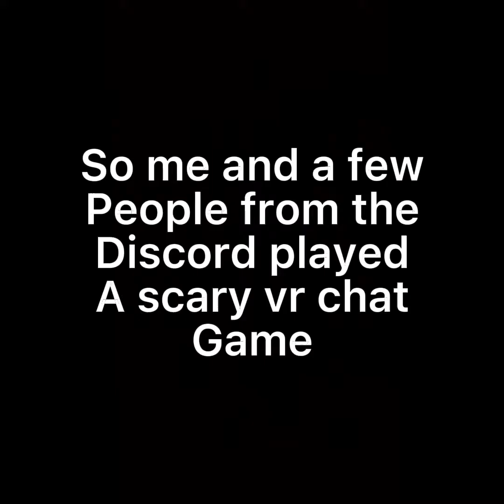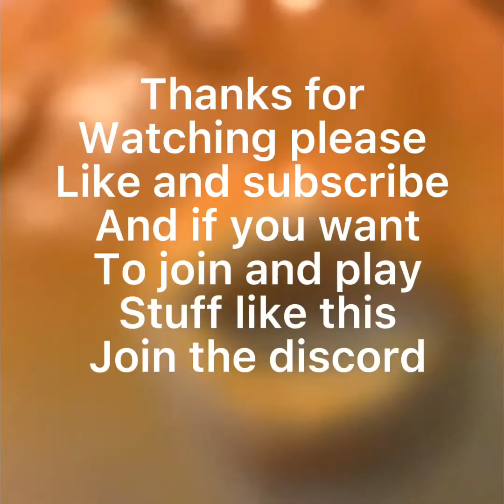Vr chat horror game